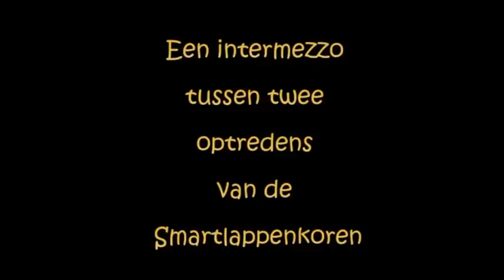Tranen van Van Cooth "Uit Volle Borst"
Een intermezzo tussendoor